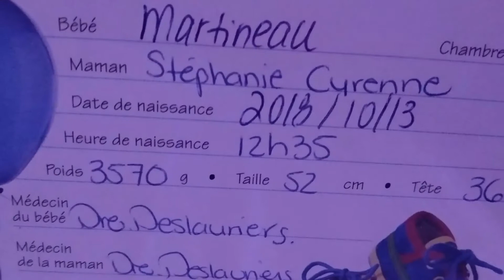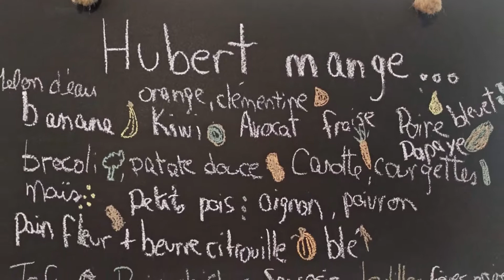Hubert Martineau: 1er anniversaire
Un récapitulatif des meilleurs moments de la première année de vie de mon fils Hubert.